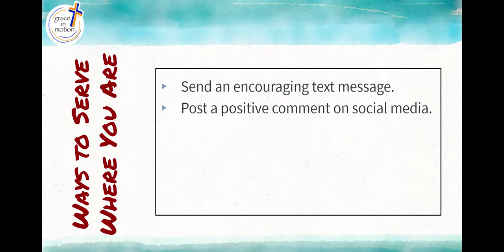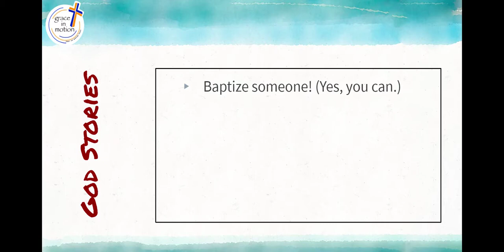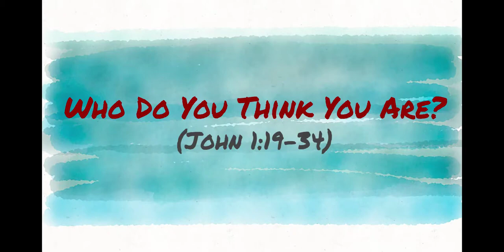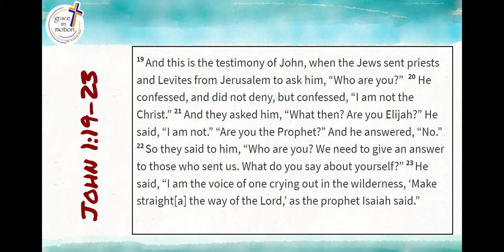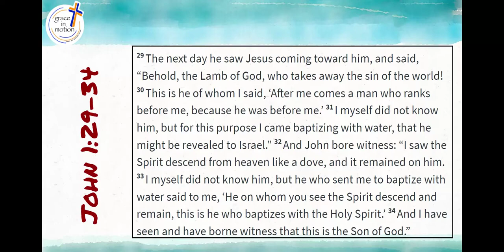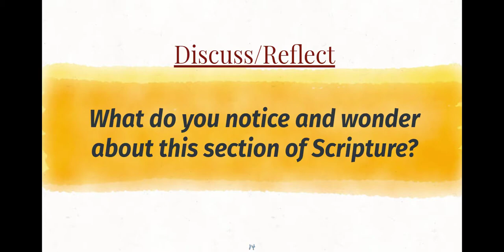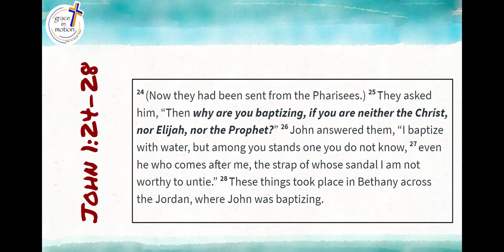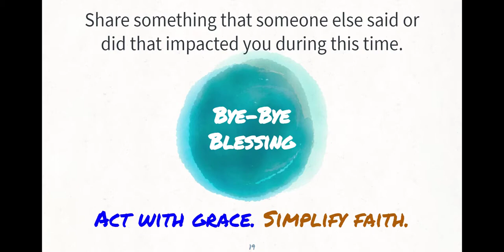Who Do You Think You Are John part 3